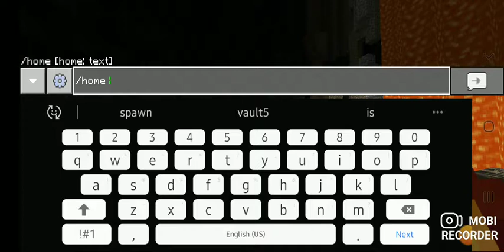spawn base 2b2tpe